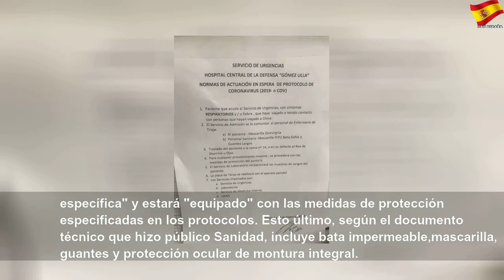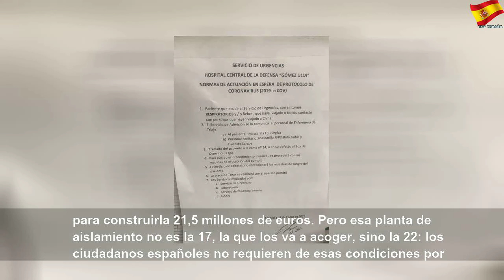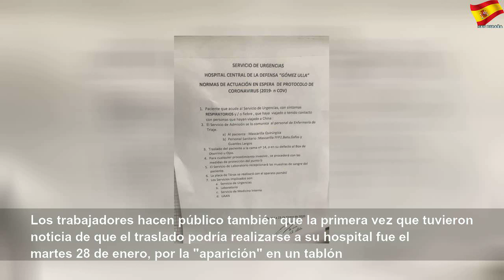Llegan a Madrid los 25 españoles repatriados desde China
Llegan a Madrid los 25 españoles repatriados desde China | Better Thing
Todos los pasajeros serán evaluados por Sanidad antes de ser trasladados al hospital Gómez Ulla, donde quedarán ingresados para su cuarentenaMAPA | Consulta en directo la evolución del brote de coronavirus: estos son los casos registrados en todo el mundo